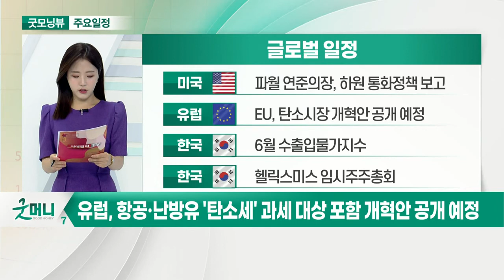연준 베이지북 “경제 성장 가속… 물가 상승 압박”_오늘장 글로벌 일정 (20210714)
미국 : 6월 생산자물가지수
미국 : 연준 베이지북 공개
미국 : 주간 MBA 모기지 신청건수
미국 : 주간 원유재고

미국 : 델타항공 실적 발표
미국 : 씨티그룹 실적 발표
미국 : BoA 실적 발표
미국 : 웰스파고 실적 발표

미국 : 파월 연준의장, 하원 통화정책 보고
유럽 : EU, 탄소시장 개혁안 공개 예정
한국 : 6월 수출입물가지수
한국 : 헬릭스미스 임시주주총회